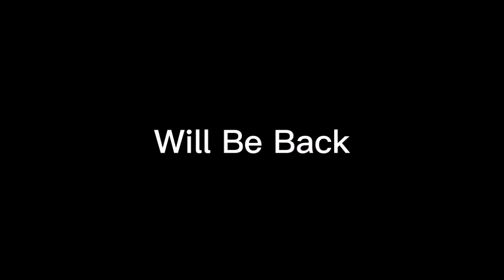Philly 57 WGBS Promo Cannonball Run Now WPSG